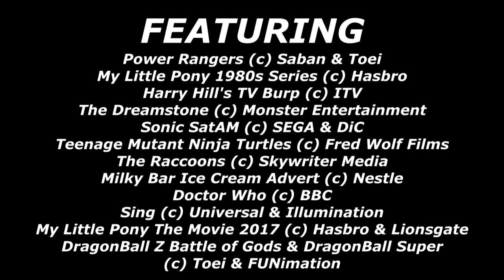MLP Random Ponies 19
The 19th Random Ponies video, with a couple recurring themes including ponies reacting to Feather Bangs's singing. :)

Everything that isn't mine, belongs to their respected owners. :)